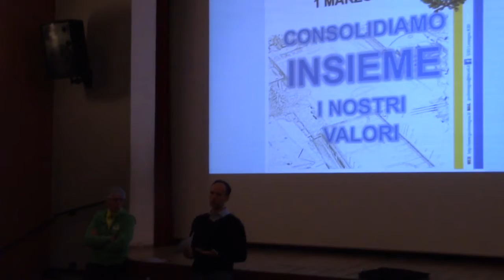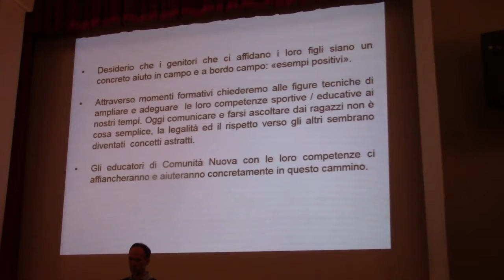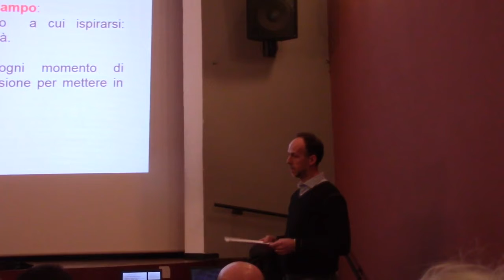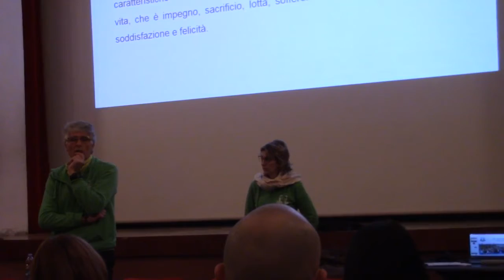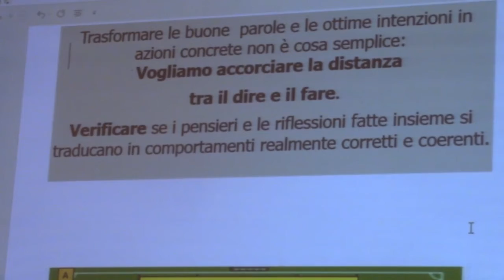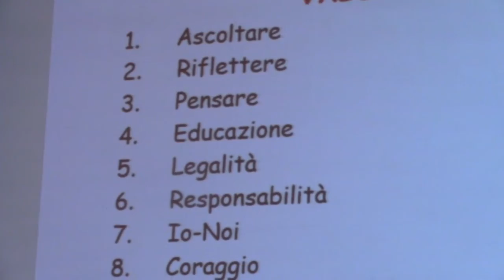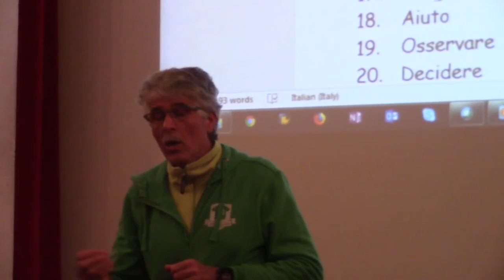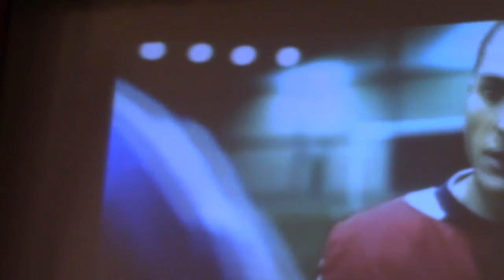01 03 2019 LOMAGNA CONSOLIDIAMO INSIEME I NOSTRI VALORI by ennio